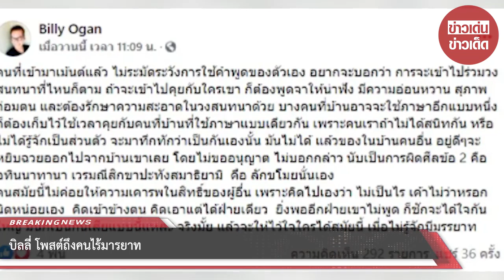บิลลี่ โพสต์ถึงคนไร้มารยาท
ขอบคุณข้อมูล:
ขอขอบคุณข้อมูลจาก: